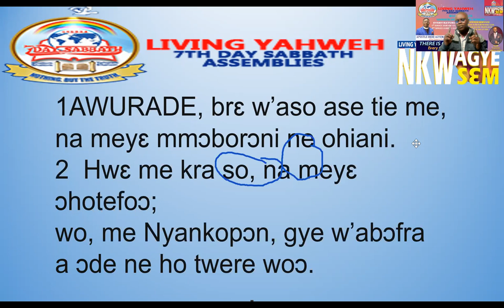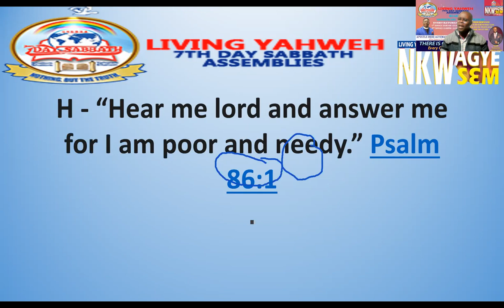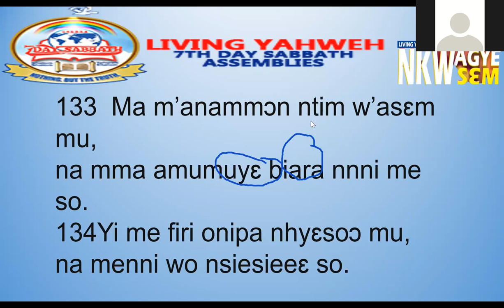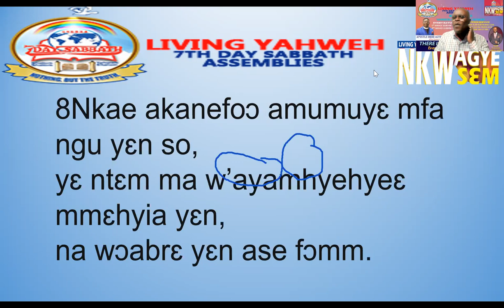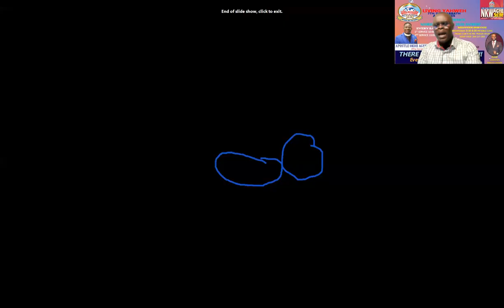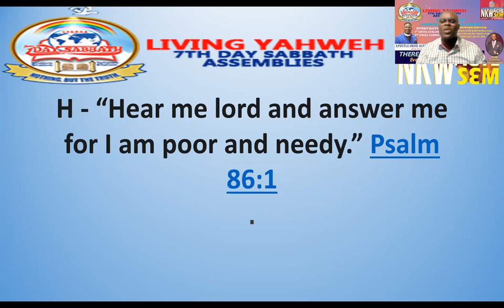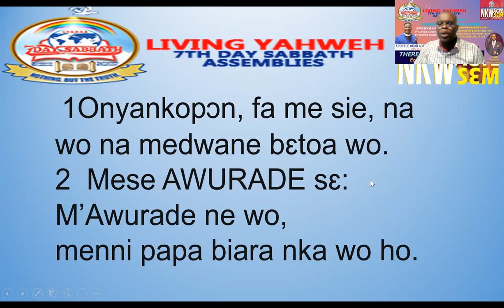IF I HAVE FOUND FAVOUR HELP